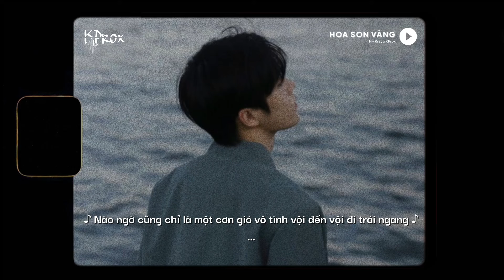Hoa Son Vàng - H-Kray x KProx「Lo - Fi Ver」/ Official Lyric Video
🌼 Lyrics

Có hạnh phúc nào bằng ở bên em
Có nổi nhớ đầy khi ta hai nơi
Thấm nước mắt tràn vào hai trái tim khô lạnh
Vỡ cảm xúc lần đầu gặp nhau

Cầm ghita anh hát về những bản tình ý thơ dưới ánh trăng vàng
Đạp xe qua ngày mưa , ngày nắng
Chẳng màn thế gian nói bao điều

Từng hạt mưa vô tâm lạnh rơi
Vào ngày em quay bước đi
Kỉ niệm giết anh rồi
Một mình vỡ tan bên cung đàn

DK

Bước qua nhau thật mau mà sao
Lòng đau như cắt ai ơi
Hiu hắc đông phong
chẳng bên nhau như hình với bóng
Tháng năm ta như đôi uyên ương
nay bỗng hóa giấc mộng
Trả người về nơi gấm hoa son vàng

Giữa nhân gian rộng lớn lầm tin ngỡ tìm thấy mối tình
Một người luôn bên ta bước qua dù sương gió
Ngờ đâu cũng chỉ là
Một cơn gió vô tình
Vội đến vội đi trái ngang

Mel2:
nay bỗng
hóa giấc mộng

Một người luôn bên ta
sớt chia dù là khốn khó

Người vội vã sang sông
Bỏ con đò chờ mong
Ngày đêm du dương
Tiếng ru cô phòng

End.